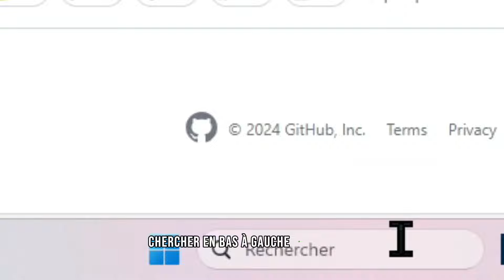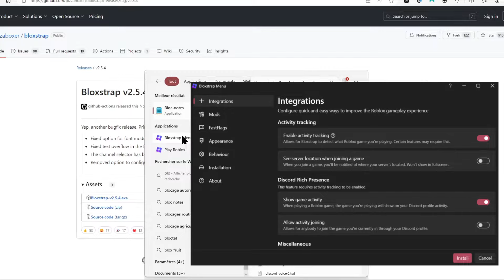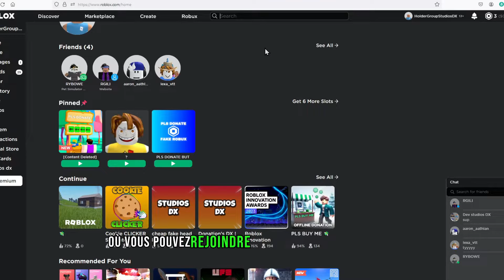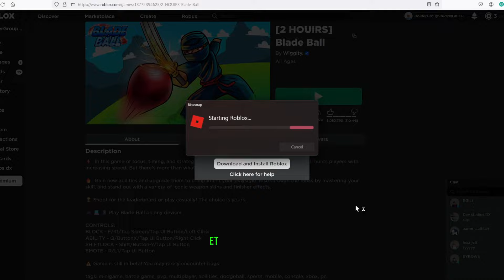COMMENT JOUER AVEC PLUSIEURS COMPTES EN MEME TEMPS?!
*SUIS MOI ET REJOINS MOI:*

🎮Mon Fortnite / Epic : RyboweOfficiel